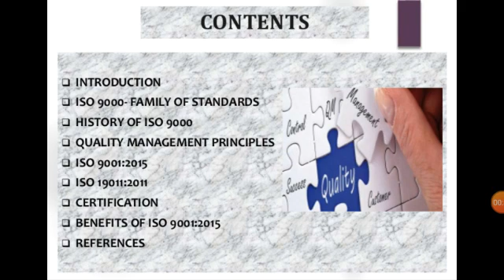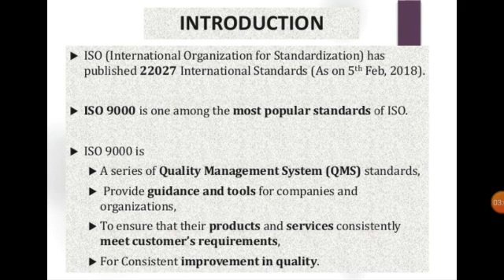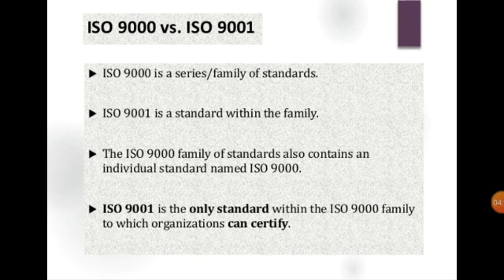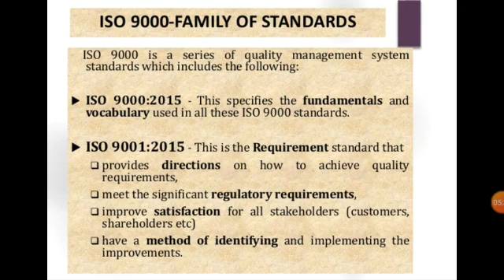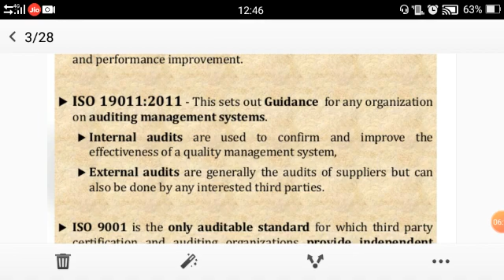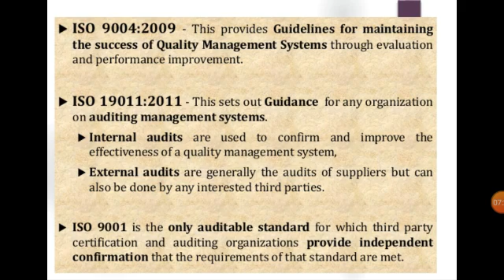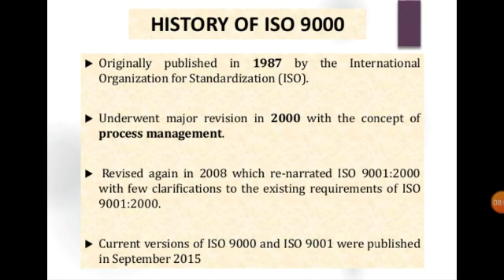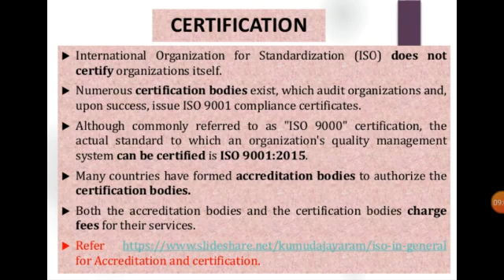ISO 9000:9001 Standards / Software Engineering